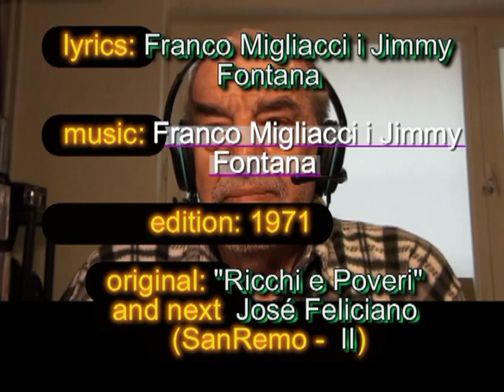CHE SARA - italy LYRICS - ORKISZ LESZEK SINGS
amateur recording (nagranie amatorskie) cover version